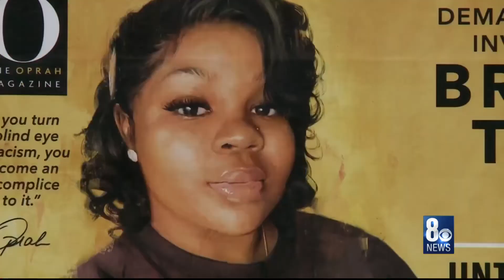Breaking Down Barriers Special: Black officers balance two worlds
Black officers share their experience during George Floyd protests